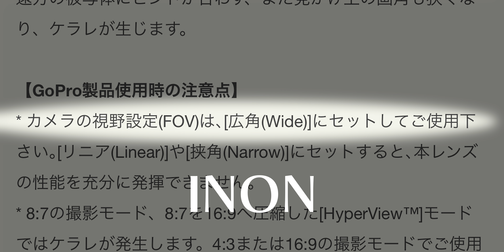GoProレンズはどっちがおすすめ？【INON vs AOI】購入検討者必見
🏆無料LINE登録で有料級３大特典🏆
✅ファンダイビングの教科書（電子書籍91P）
✅ダイビングマナーリスト40選（解説付き）
✅ダイビングスキル自己診断シート61問

【求人募集】
現在スタッフを募集しています。詳細は下記HPをご覧ください。

企業による製品PRや写真/映像制作のご依頼は下にある問い合わせ先メールアドレスよりご連絡下さい。

【動画内で紹介しているレンズ】

【動画目次】
00:00 OP
04:12 色味比較
05:37 画角比較
09:30 四隅の歪み比較
11:38 四隅のケラレ比較
14:13 各社おすすめの設定比較
20:03 結論 おすすめレンズは？
21:37 詳細スペック
24:45 リアルな取扱注意